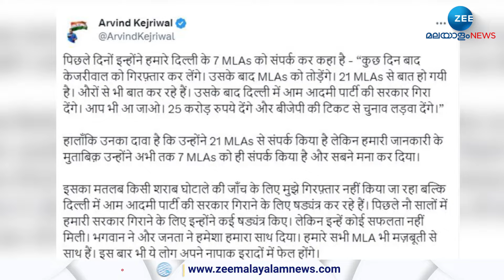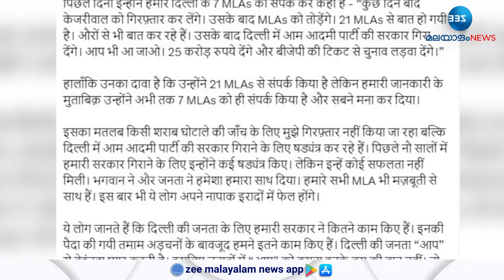Arvind Kejriwal | ബിജെപി 25 കോടി രൂപ വാഗ്ദാം ചെയ്തെന്ന് അരവിന്ദ് കെജ്രിവാൾ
Arvind Kejriwal | ആം ആദ്മി സര്‍ക്കാരിനെ താഴെയിറക്കാന്‍ പാര്‍ട്ടി എംഎല്‍എമാര്‍ക്ക് ബിജെപി 25 കോടി രൂപ വാഗ്ദാം ചെയ്തെന്ന് അരവിന്ദ് കെജ്രിവാൾ